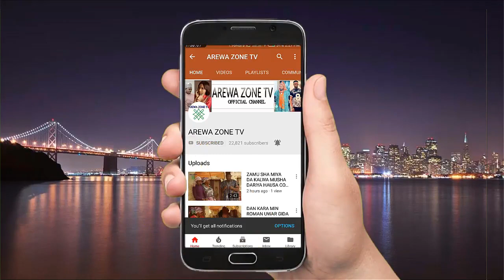Bosho Da Kwana Da Kudi Gwara Kwana Da Abin Kunya - Musha Dariya